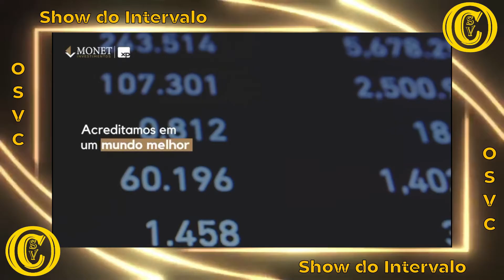Melhores Momentos Madreperola Xerém 4 x 3 Vasco - Sub 10 - FFSERJ